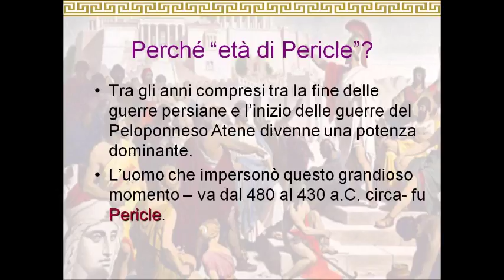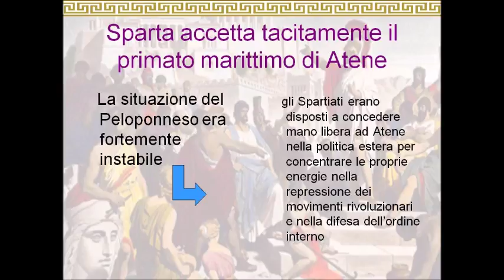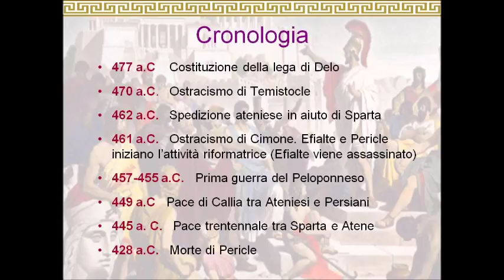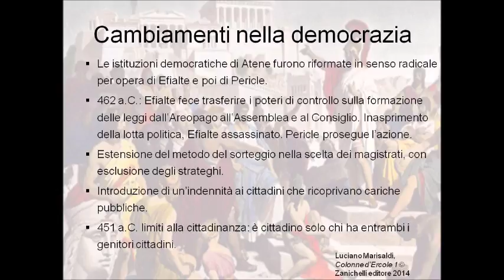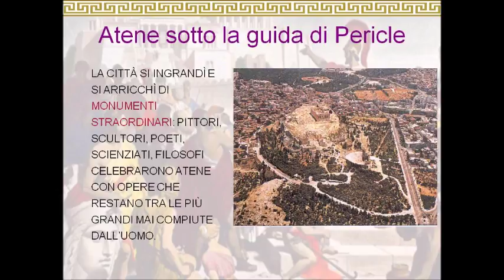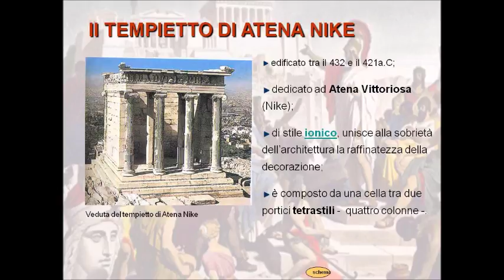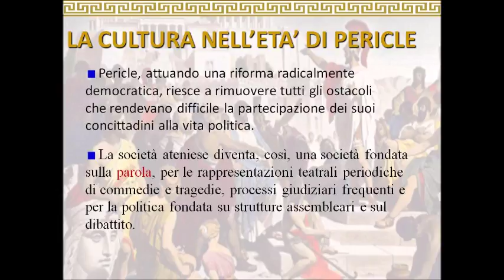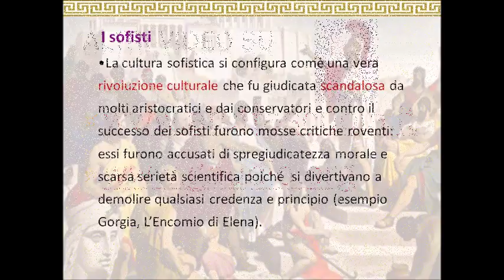L'età di Pericle